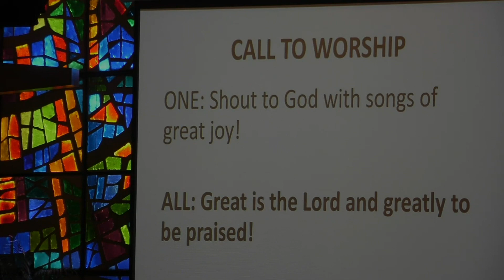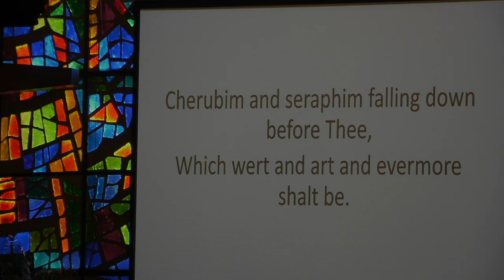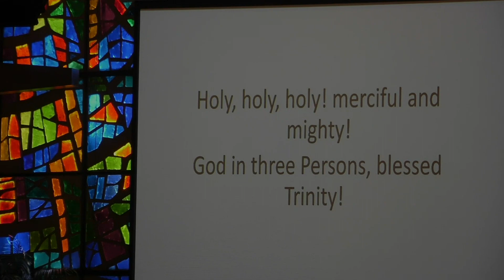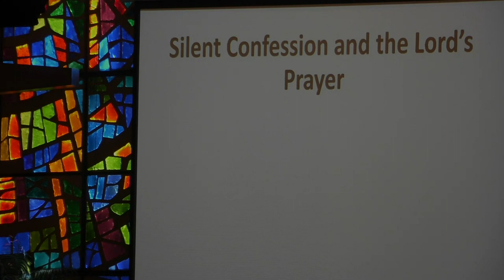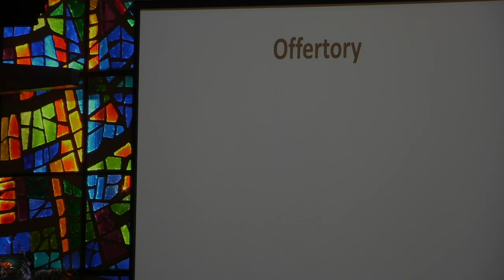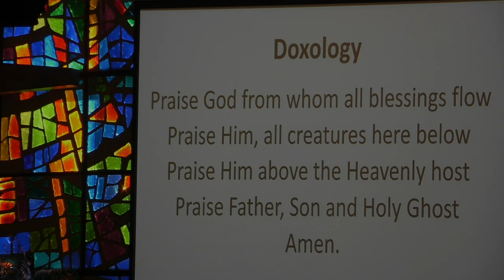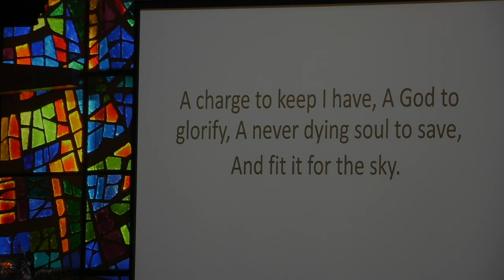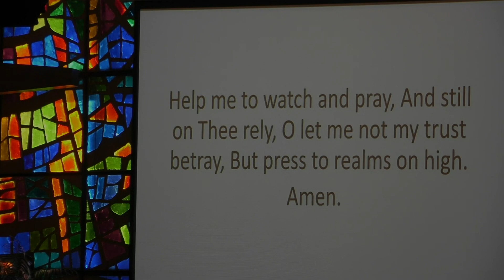Worship Service "Walls Must Come Down" 05.21.23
This week's meditation: " "

1715 NW Pine Lake Dr.